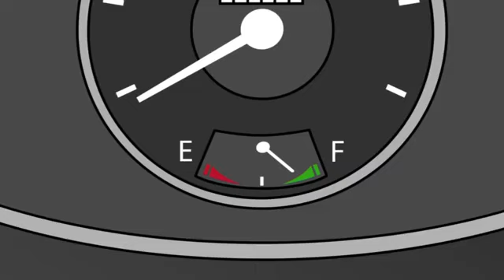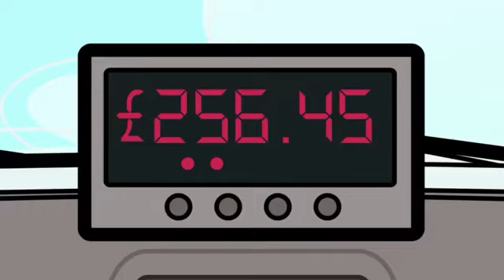Mr Bean Girl or boy New cartoon 2016